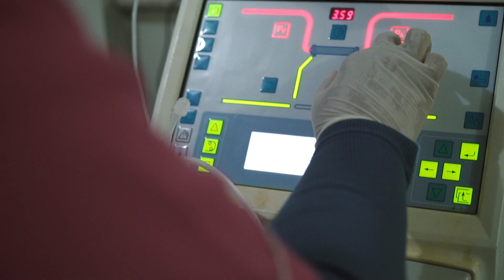Hospital Pedro I receber pacientes do Covid-19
Continuamos na luta contra o Coronavírus | Mas não é de hoje que a saúde da nossa cidade recebe cuidado! Além dos leitos disponíveis no Hospital Pedro I, para receber pacientes do Covid-19, são hospitais, policlínicas e Unidades de pronto atendimento preparadas para melhor atender a você!
Isso só é possível, graças às mudanças e avanço na saúde em nossa nossa cidade. Vamos continuar, por você e por sua saúde!